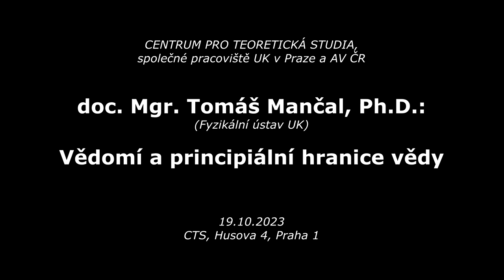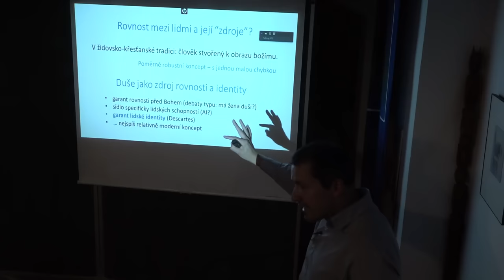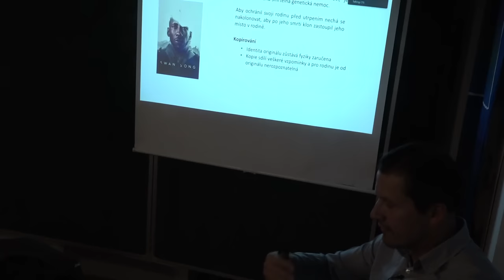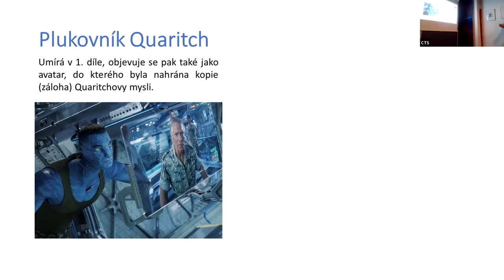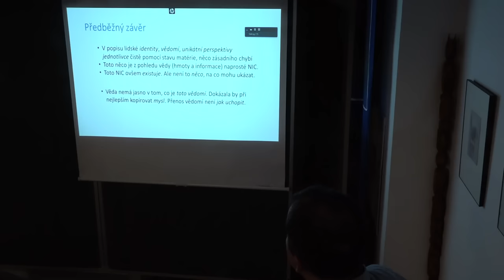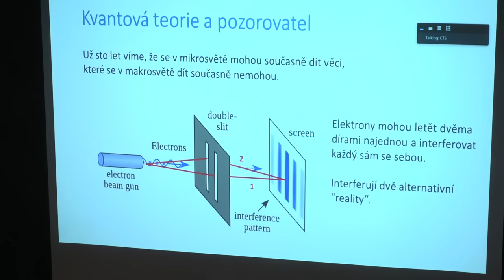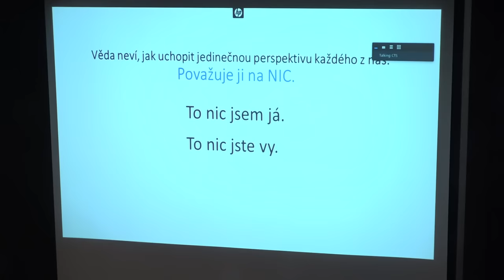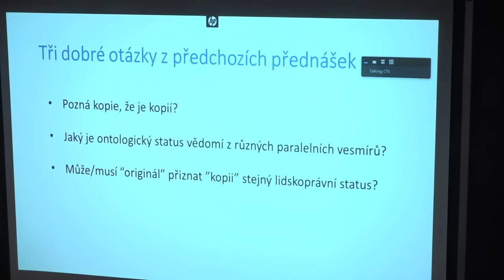Tomáš Mančal: Vědomí a principiální hranice vědy (CTS 19.10.2023)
Záznam semináře CTS z 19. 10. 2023 na téma:
Vědomí a principiální hranice vědy.
Věda má zcela jistě různé druhy hranic. Člověk sám je omezen, neboť dělá vědu z pozice zanedbatelného zrnka písku ve vesmíru. Přesto se často domníval a domnívá, že toto omezení nemá vliv na principiální schopnost vědy zredukovat veškerou skutečnost na (relativně) jednoduché fyzikální zákony. V tomto příspěvku se pokusíme vyjít z pozice extrémně přívětivé tomuto redukcionistickému stanovisku a v rámci klasické i kvantové fyziky ohmatat jeho hranice v rámci myšlenkových experimentů zahrnujících subjektivní pohled jedince.

Seminář vede:
doc. Mgr. Tomáš Mančal, Ph.D. (Fyzikální ústav UK).

Tyto semináře pravidelně ve čtvrtek organizuje CENTRUM PRO TEORETICKÁ STUDIA, společné pracoviště UK a AV ČR.

Odkaz na nedávnou přednášku stejného autora v rámci cyklu Filosofické problémy fyziky na MFF UK na identické téma (MFF-FPF 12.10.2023):